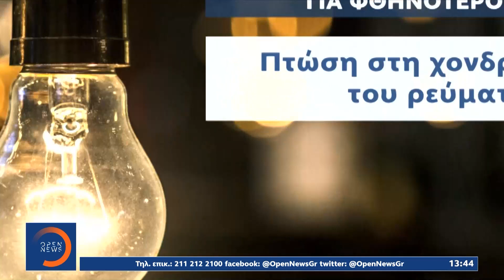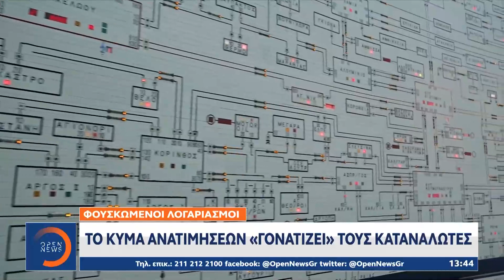Το σχέδιο της κυβέρνησης για το πλαφόν στις τιμές ενέργειας| Μεσημεριανό Δελτίο Ειδήσεων | OPEN TV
Επί τάπητος τίθεται από την κυβέρνηση, το σχέδιο για αποκλιμάκωση των λογαριασμών στο ηλεκτρικό ρεύμα, και ενώ η τιμή στη χονδρική της ενέργειας βρίσκεται ξανά στα ύψη. Την ίδια ώρα, η Ευρώπη αναζητεί φόρμουλα για να ξεπεράσει την απαίτηση Πούτιν να πληρώνεται το ρωσικό φυσικό αέριο σε ρούβλια.